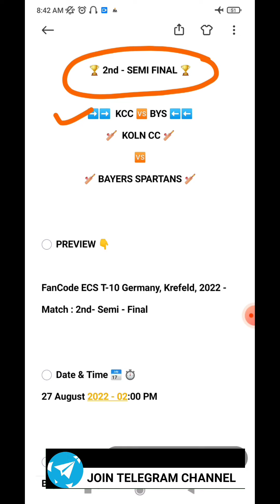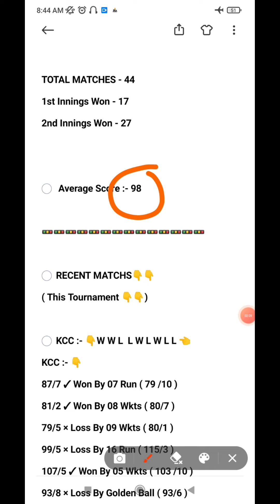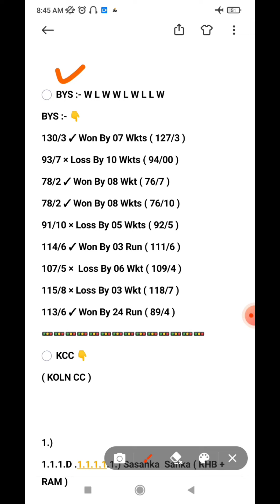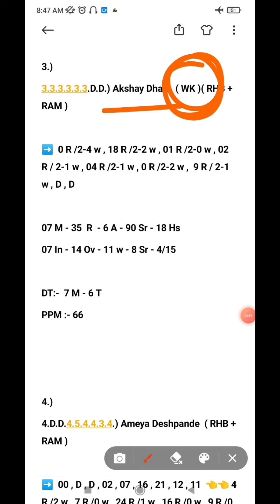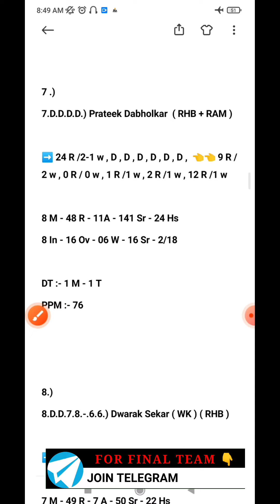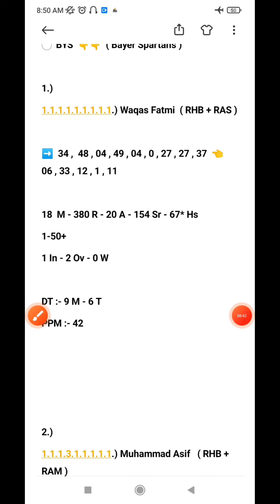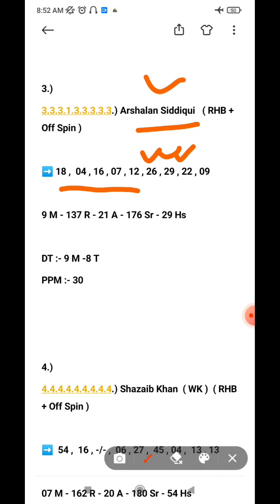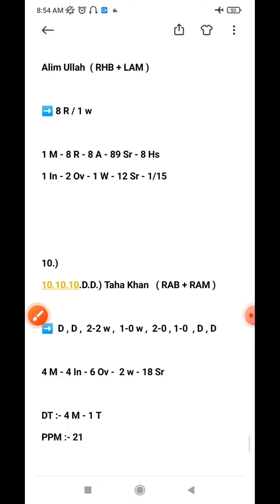KCC vs BYS | KCC vs BYS Dream11 Prediction | KCC vs BYS Dream11 team | KCC vs BYS Player Stats| t10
KCC vs BYS  ECS T10  match ||  KCC vs BYS  ECS T10  Dream 11 Team || mal vs hundream11 team 2022 Match Prediction

 KCC vs BYS  Prediction KCC vs BYS  Batting Order

 KCC vs BYS  , t10 dream11 team, t10 dream11 team today match,
bol Ven , bol . Ven, bol Ven t10, bol Ven
bol and Ven ,  KCC vs BYS  , bol v crd ,  KCC vs BYS   player stats,
 KCC vs BYS  full over bowler, player stats
 KCC vs BYS   ,  KCC vs BYS   dream11, Ven bol ,
 KCC vs BYS   dream11 prediction

Ror vsrc,  KCC vs BYS  Dream11 Team
 KCC vs BYS  Dream11 Prediction, Ror vsrc